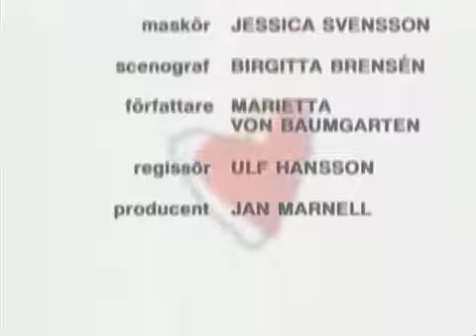Skilda Varldar svs01e12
Skilda Varldar svs01 Skilda Varldar svs01.